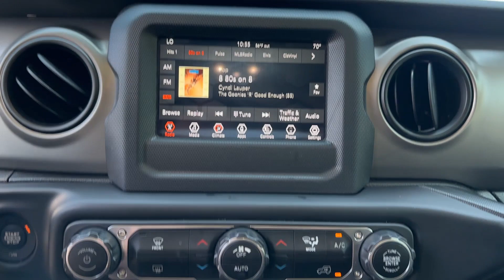2021 Jeep Wrangler Sport S Leon County, Marianna, Panama City, Midway, Tallahassee, FL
Porsche Tallahassee is located at 3701 W Tennessee St, Tallahassee, FL 32304 and can be reached by phone via . We are your top choice when it comes to New and Pre-Owned Porsche vehicles in Leon County, Marianna, Panama City, Midway, Tallahassee, Florida!

2021 Jeep Wrangler Sport S
VIN 1C4HJXDN4MW616494

With an impressive selection to choose from, we’re confident we have vehicle you’ve been looking for!

All our Pre-Owned vehicles must go through a strict evaluation and meet our premium manufacturing standards to earn the Certified title. You can find even more information on our Certified vehicles

Interested in taking a look at our current Pre-Owned Inventory specials? Find a great model to take home at a special price

Thank you for considering Porsche Tallahassee as your premier Florida Porsche dealer. We look forward to helping you with all your Pre-Owned vehicle needs and hope to see you soon!